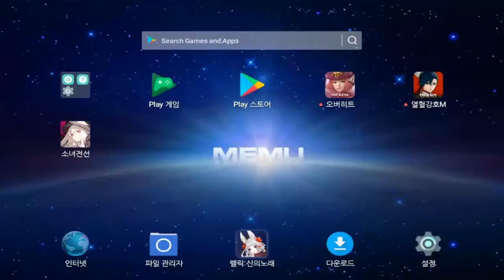[소녀전선] 딥다이브 1지역 스토리 및 플레이 영상